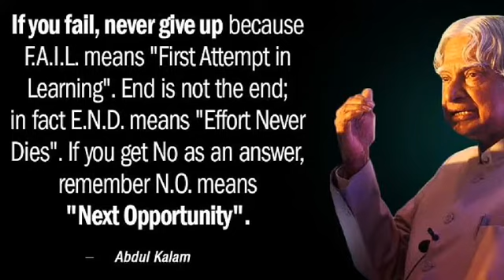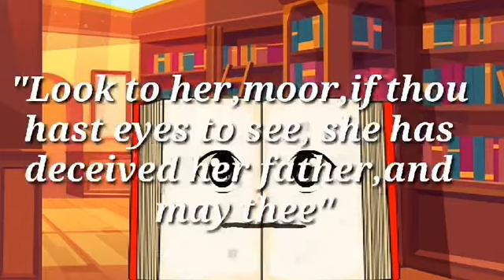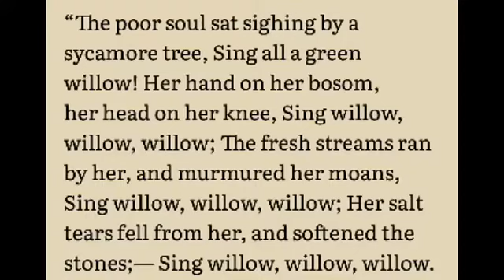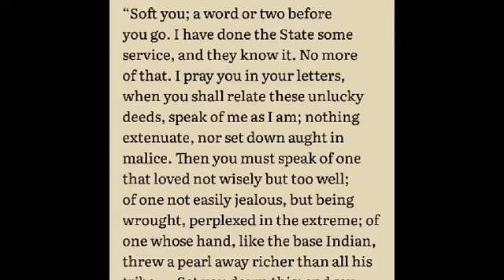Othello Full Story Explained in Malayalam- Othello കഥ മുഴുവനായും മലയാളത്തിൽ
ഷേക്സ്പിയറിൻ്റെ ഒതെല്ലോ എന്ന കൃതിയുടെ ഉള്ളടക്കം .എല്ലാ important ഭാഗങ്ങളും ഉൾപ്പെടുത്തിയ ഒരു ഫുൾ ബുക്ക് റിവ്യൂ.

reader's hub
Shakespeare's Othello
othello malayalam
malayalam book review